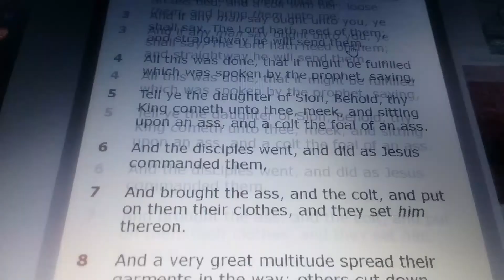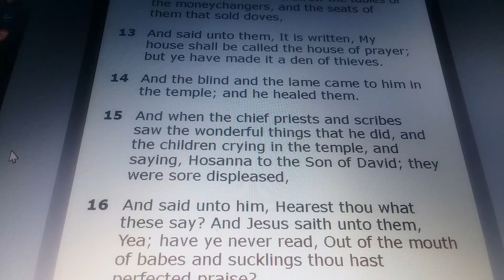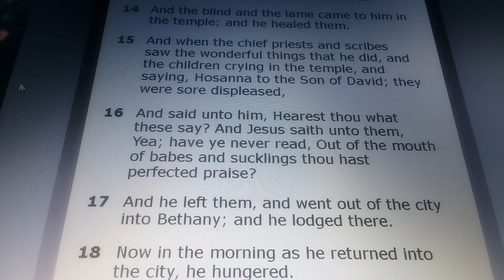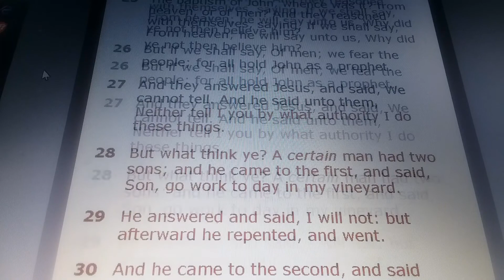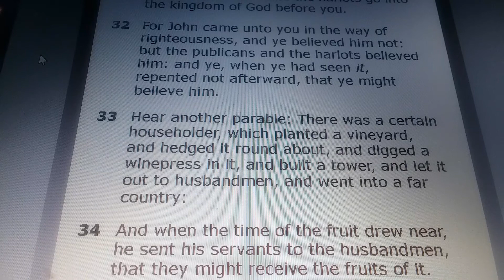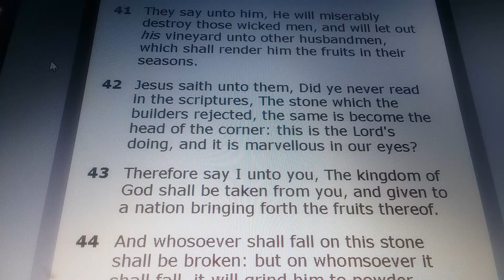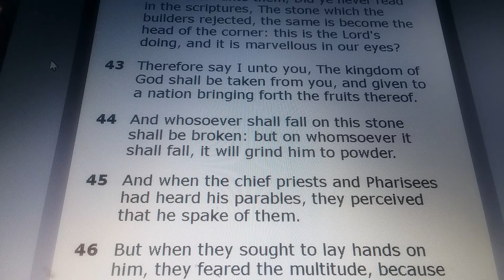MATTHEW Chapter 21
MATTHEW 21:

1) And when they drew nigh unto Jerusalem, and were come to Bethphage, unto the mount of Olives, then sent Jesus two disciples,

2) Saying unto them, Go into the village over against you, and straightway ye shall find an ass tied, and a colt with her: loose them, and bring them unto me.

3) And if any man say ought unto you, ye shall say, The Lord hath need of them; and straightway he will send them.

4) All this was done, that it might be fulfilled which was spoken by the prophet, saying,

5) Tell ye the daughter of Sion, Behold, thy King cometh unto thee, meek, and sitting upon an ass, and a colt the foal of an ass.

6) And the disciples went, and did as Jesus commanded them,

7) And brought the ass, and the colt, and put on them their clothes, and they set him thereon.

8) And a very great multitude spread their garments in the way; others cut down branches from the trees, and strawed them in the way.

9) And the multitudes that went before, and that followed, cried, saying, Hosanna to the Son of David: Blessed is he that cometh in the name of the Lord; Hosanna in the highest.

10) And when he was come into Jerusalem, all the city was moved, saying, Who is this?

11) And the multitude said, This is Jesus the prophet of Nazareth of Galilee.

12) And Jesus went into the temple of God, and cast out all them that sold and bought in the temple, and overthrew the tables of the moneychangers, and the seats of them that sold doves,

13) And said unto them, It is written, My house shall be called the house of prayer; but ye have made it a den of thieves.

14) And the blind and the lame came to him in the temple; and he healed them.

15) And when the chief priests and scribes saw the wonderful things that he did, and the children crying in the temple, and saying, Hosanna to the Son of David; they were sore displeased,

16) And said unto him, Hearest thou what these say? And Jesus saith unto them, Yea; have ye never read, Out of the mouth of babes and sucklings thou hast perfected praise?

17) And he left them, and went out of the city into Bethany; and he lodged there.

18) Now in the morning as he returned into the city, he hungered.

19) And when he saw a fig tree in the way, he came to it, and found nothing thereon, but leaves only, and said unto it, Let no fruit grow on thee henceforward for ever. And presently the fig tree withered away.

20) And when the disciples saw it, they marvelled, saying, How soon is the fig tree withered away!

21) Jesus answered and said unto them, Verily I say unto you, If ye have faith, and doubt not, ye shall not only do this which is done to the fig tree, but also if ye shall say unto this mountain, Be thou removed, and be thou cast into the sea; it shall be done.

22) And all things, whatsoever ye shall ask in prayer, believing, ye shall receive.

23) And when he was come into the temple, the chief priests and the elders of the people came unto him as he was teaching, and said, By what authority doest thou these things? and who gave thee this authority?

24) And Jesus answered and said unto them, I also will ask you one thing, which if ye tell me, I in like wise will tell you by what authority I do these things.

25) The baptism of John, whence was it? from heaven, or of men? And they reasoned with themselves, saying, If we shall say, From heaven; he will say unto us, Why did ye not then believe him?

26) But if we shall say, Of men; we fear the people; for all hold John as a prophet.

27) And they answered Jesus, and said, We cannot tell. And he said unto them, Neither tell I you by what authority I do these things.

28) But what think ye? A certain man had two sons; and he came to the first, and said, Son, go work to day in my vineyard.

29) He answered and said, I will not: but afterward he repented, and went.

30) And he came to the second, and said likewise. And he answered and said, I go, sir: and went not.

31) Whether of them twain did the will of his father? They say unto him, The first. Jesus saith unto them, Verily I say unto you, That the publicans and the harlots go into the kingdom of God before you.

32) For John came unto you in the way of righteousness, and ye believed him not: but the publicans and the harlots believed him: and ye, when ye had seen it, repented not afterward, that ye might believe him.

33) Hear another parable: There was a certain householder, which planted a vineyard, and hedged it round about, and digged a winepress in it, and built a tower, and let it out to husbandmen, and went into a far country:

34) And when the time of the fruit drew near, he sent his servants to the husbandmen, that they might receive the fruits of it.

35) And the husbandmen took his servants, and beat one, and killed another, and stoned another.

36) Again, he sent other servants more than the first: and they did unto them likewise.